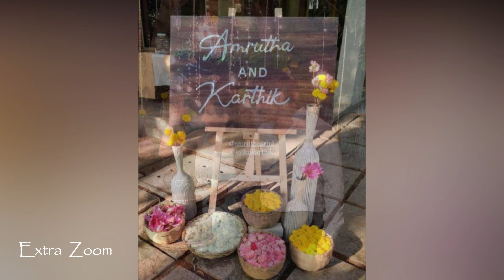Actor Karthik & Amrutha Wedding | Yaaradi Nee Mohini | Actor, Stand Up Comedian Karthik | ExtraZoom